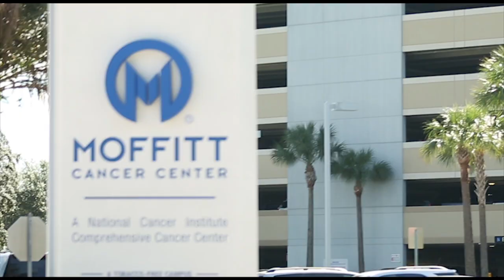Behind the Science - Episode 6, Chemical Proteomics/Drug Repurposing-Dastanib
Dr. Haura and Dr. Rix talk about dasatinib, a drug once used for the treatment of Leukemia and how it has been proven to be effective in treating lung cancer.